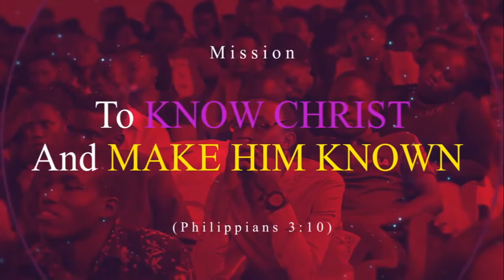10th.January.2021 - Third Service | Pastor Herbert Kiwanuka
This is what the Lord has put on my heart, "Your going to have peace in abundance" - Pastor Herbert Kiwanuka.
Glory Of Christ Church - Kawaala